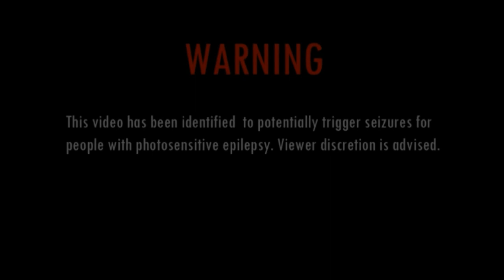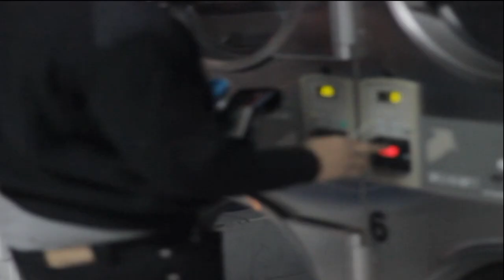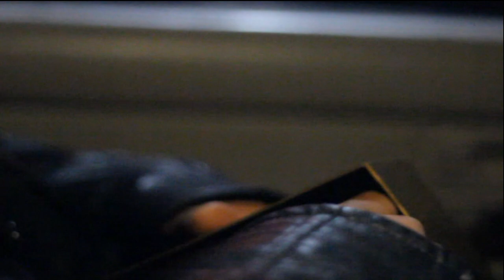Mic P Sunglasses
VIDEO SHOT AND EDITED BY DYSTORTED VIZION
CONTACT DYSTORTED VIZION FOR VIDEO EDITING AND PRODUCTION LOW COST HIGH QUALITY
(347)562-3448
STUDIO TIME $20 PER HOUR PROTOOLS MIXED AND RECORDED